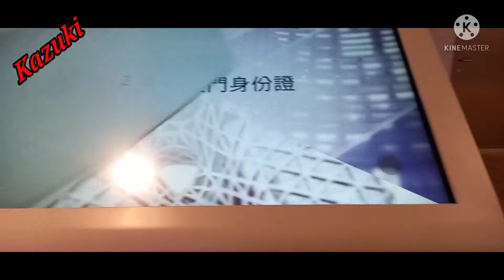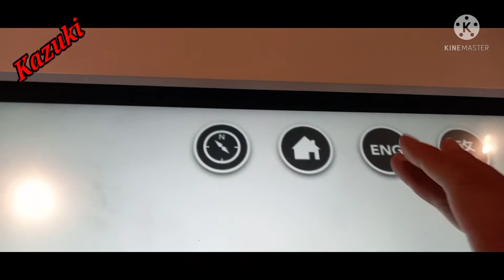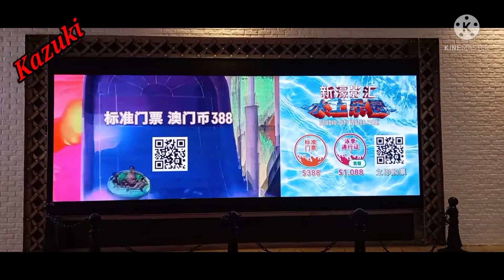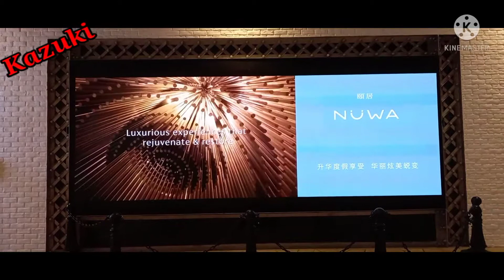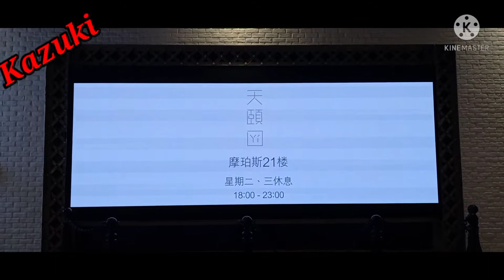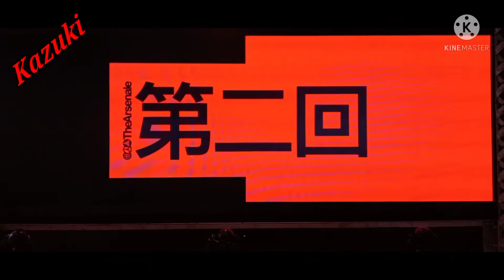CITY OF DREAM (inside)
Nagvideo muna ako habang naghihintay ng ibang mga kazuki. (Macau OFW)